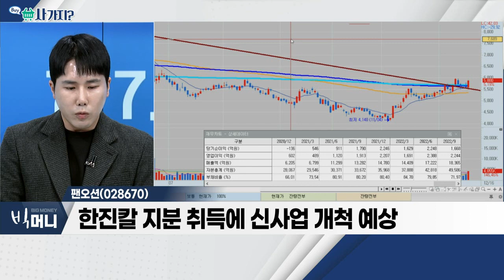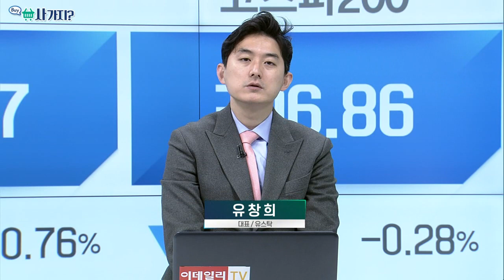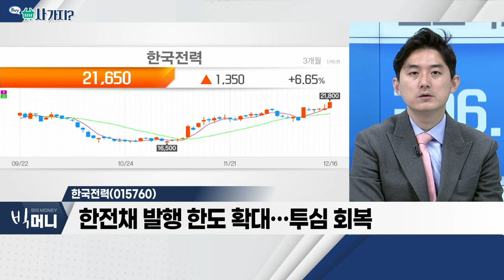팬오션(028670), 한국전력(015760)_사가지 (20221216)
팬오션(028670)
- 3분기 어닝 서프라이즈… 수익성 견조 예상
- 한진칼 지분 취득에 신사업 개척 예상
- 국내 해운업체, 선박 발주 지속 증가 추세

- 한전채 발행 한도 확대… 투심 회복
- 내년 전기료 인상 기대감
- 유가 등 원자재 가격 하락… 수익성 개선 전망